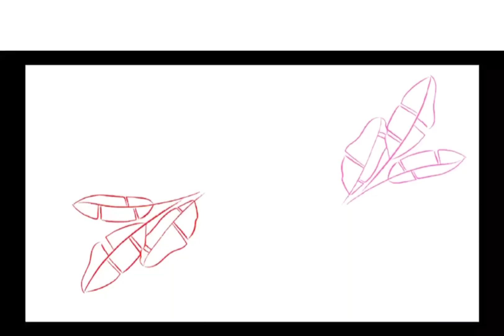Are You Lisa or Lena? 💖 👉Choose One!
Topic
1- Lisa Or Lena _OUTFITS_ choices
2- Accessories_ and much more

Hi guys!

Lina,
LisaorLena,
Lisa and Lena,
Lisaandlena,
Lisa or Lena,
Lisa vs Lena
Lisa or Lena Outfits,
my stylish World

All photos and images belong to original content creators. we do not claim ownership over these images please contacts us for any copyright/ credit issues